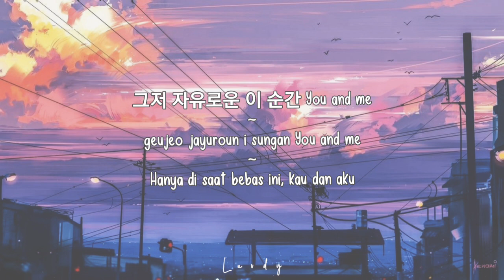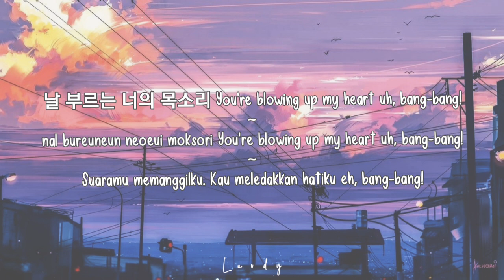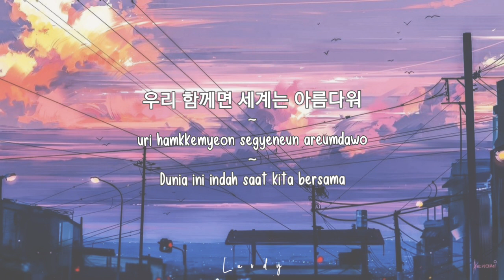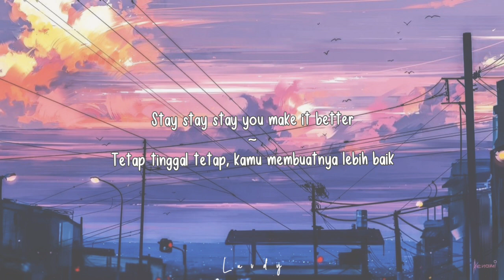ENHYPEN (엔하이픈) - SHOUT OUT | Lirik Terjemahan Indonesia